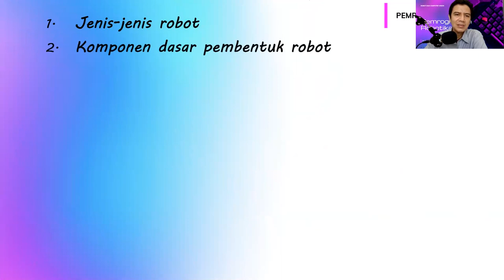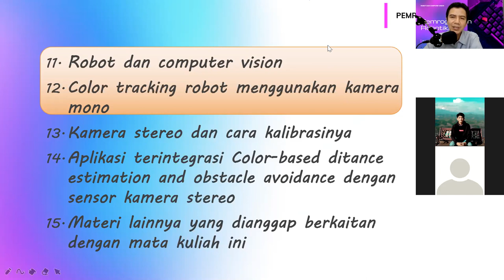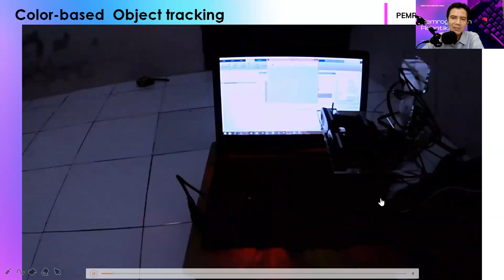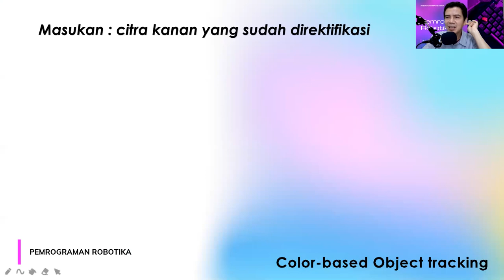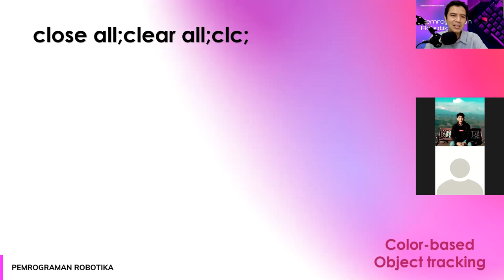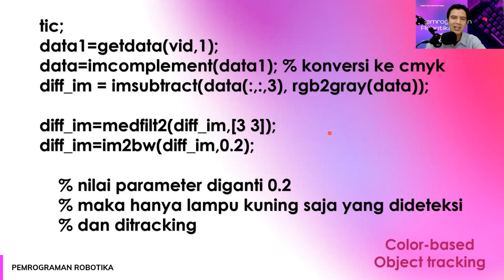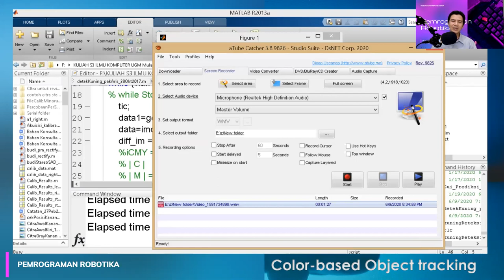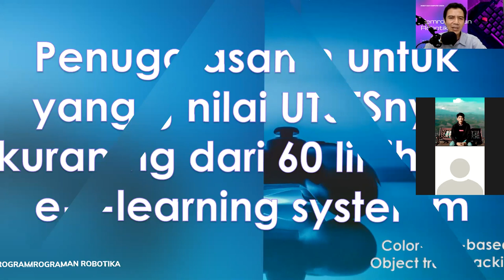Menelusuri (tracking) objek berdasarkan warnanya (Pemrograman robotika ke-14) - kelas 57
Assalamu'alaikum w.w.
Dokumentasi Zoom Meeting (8 Desember 2020)
KELAS 57

MATERI :'Color-based object tracking'
MATKUL PEMROGRAMAN ROBOTIKA #14
PRODI TEKNIK INFORMATIKA - STMIK BANJARBARU